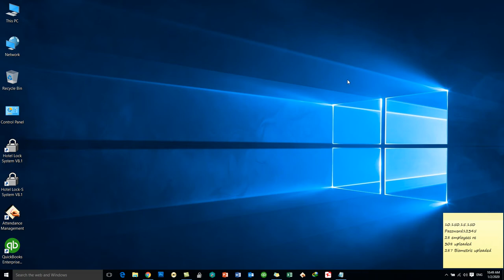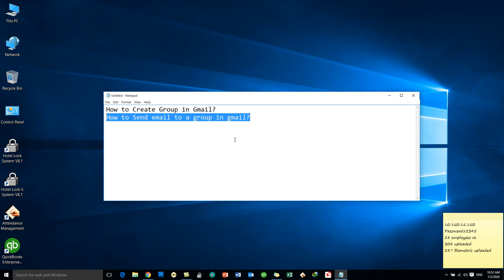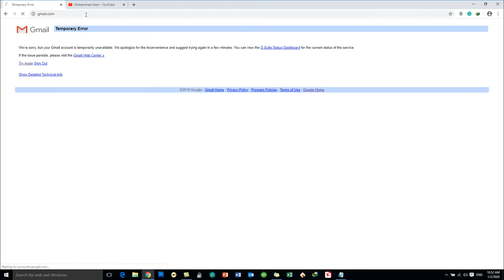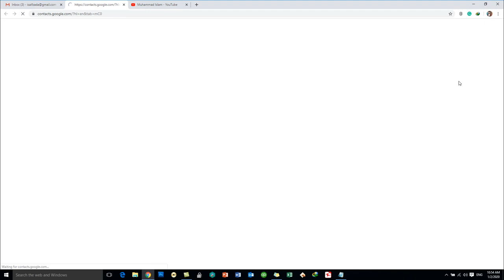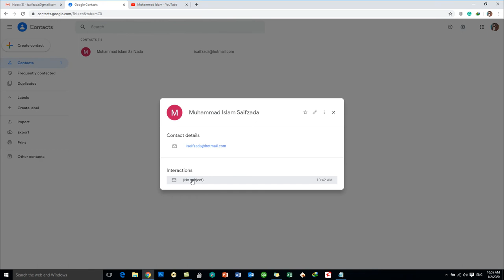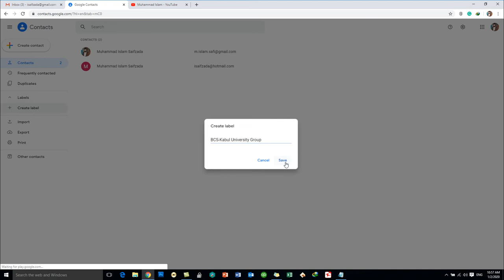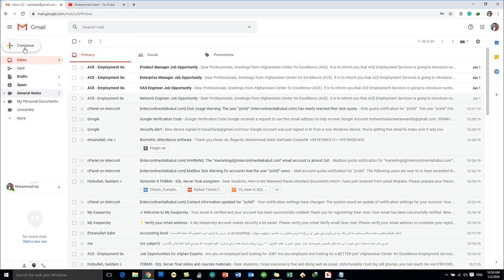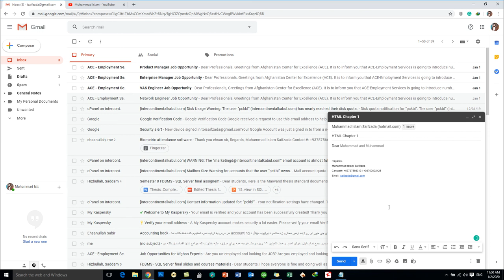Gmail Learning Tutorials Day 17 Creating Group in Gmail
In this video you will learn How to Creating Group in Gmail?